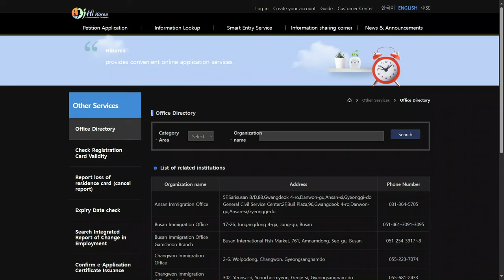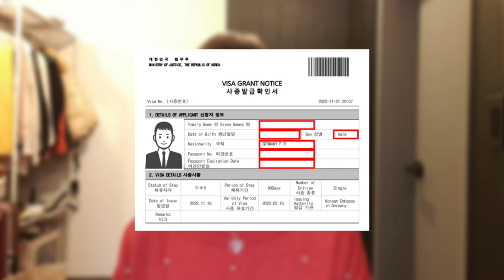PVT Corée du Sud : Ma demande d'ARC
Bonjour à tous ! Aujourd'hui, je vais vous parler de ma demande de carte de résidence pour la Corée, aussi connue sous le nom d'ARC, Alien Registration Card ou Residence Card en anglais. Je vais aborder le sujet de la prise de rendez-vous à l'immigration, du dépôt du dossier, du retrait de la carte, et aussi des voyages à l'étranger avant d'avoir obtenu cette fameuse carte.

Chapitres :
0:00 - Intro
1:02 - La carte de résidence
2:21 - La prise de rendez-vous à l'immigration
4:35 - La question des voyages à l'étranger
7:15 - Le dépôt du dossier
10:46 - Récupérer sa carte de résidence
12:10 - Outro